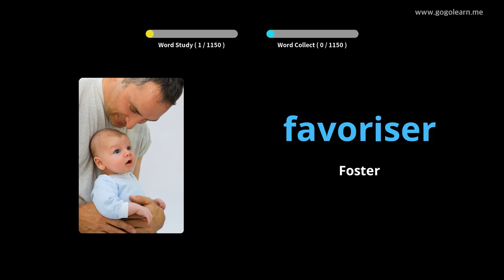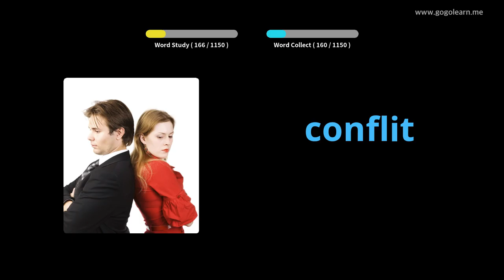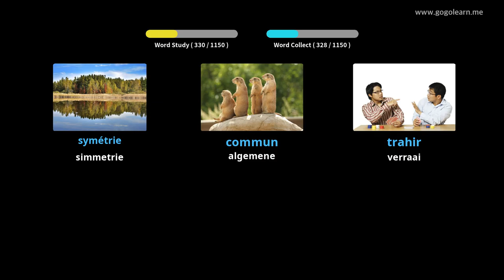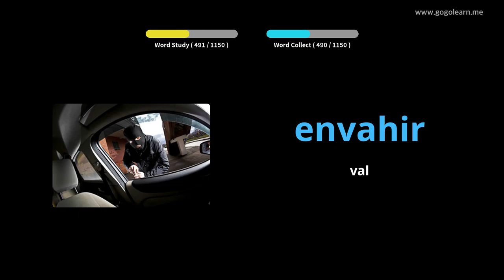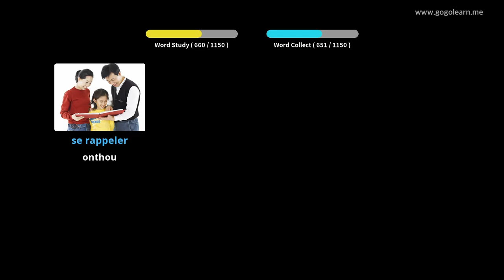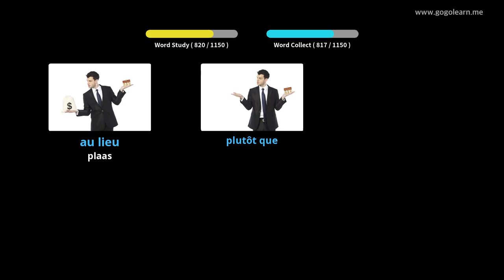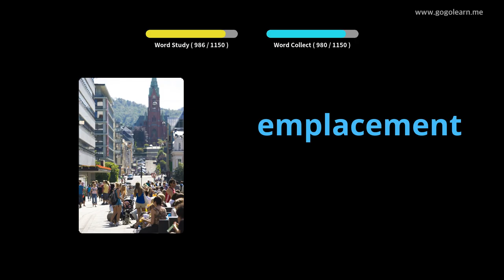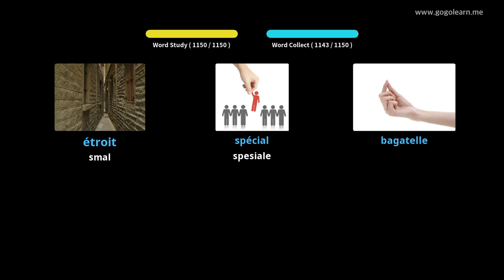Leer Frans Deur Middel Van Prente |Franse Woordeskat student | Golearn